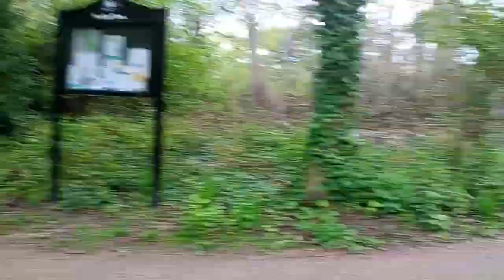Tips to stop feeling rejected.